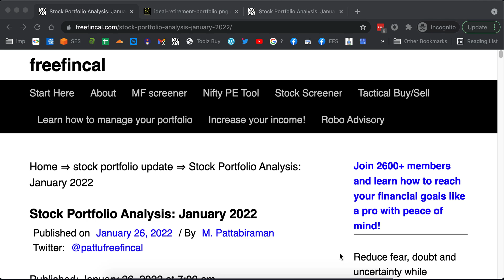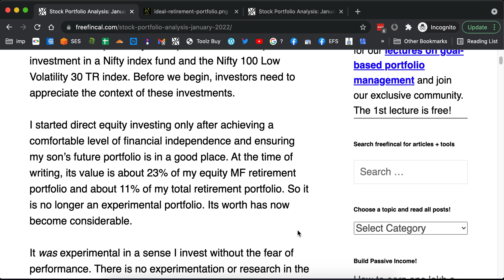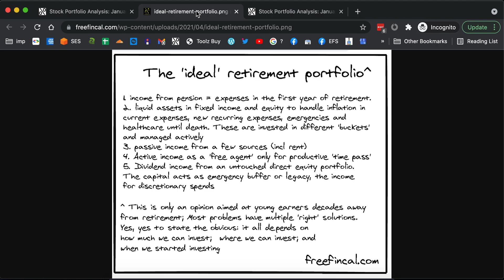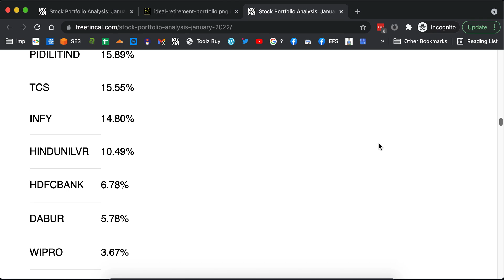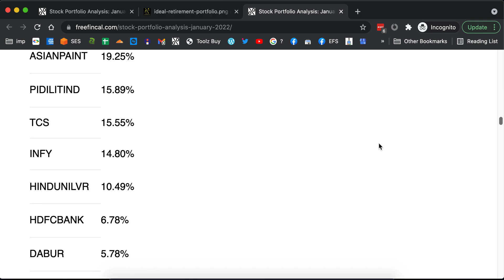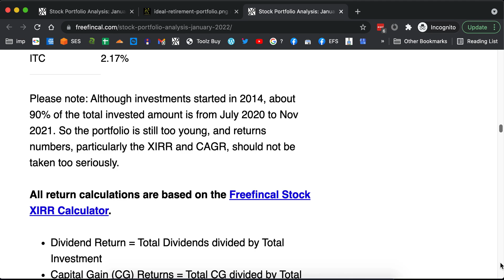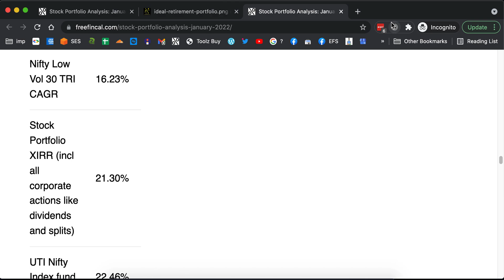Stock Portfolio Analysis January 2022